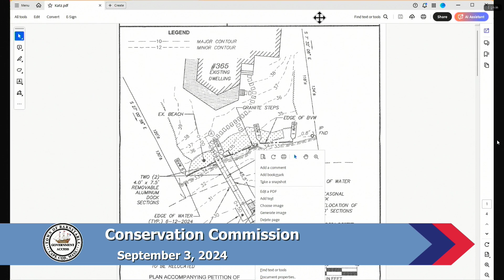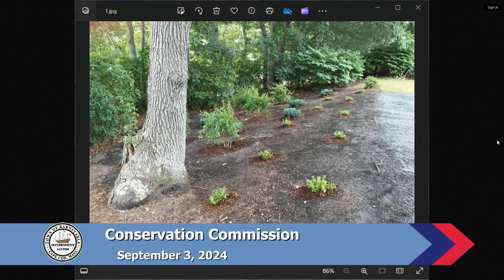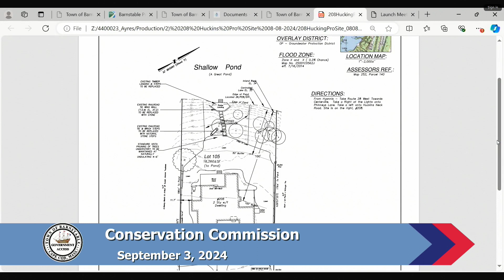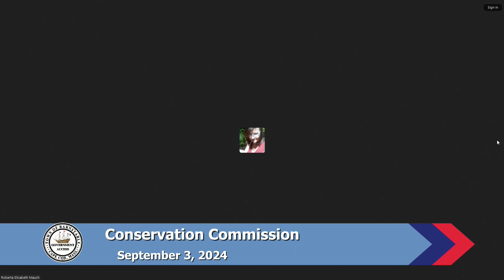Conservation Commission 09-03-2024